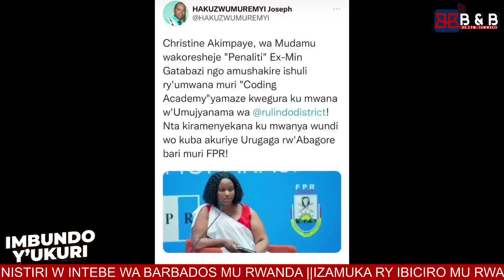AMAKOSA YA GATABAZI IGIHE YARI MURI MINALOC